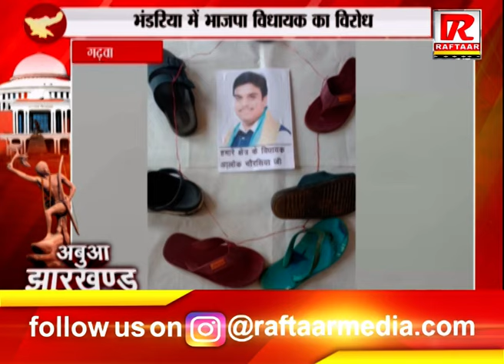गढ़वा : भंडरिया में भाजपा विधायक का विरोध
Raftaar Media